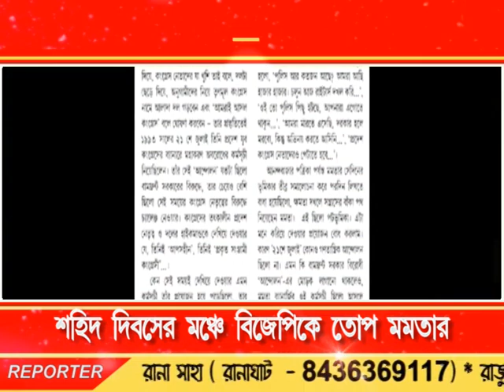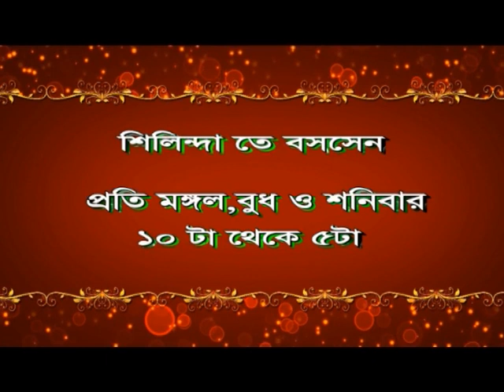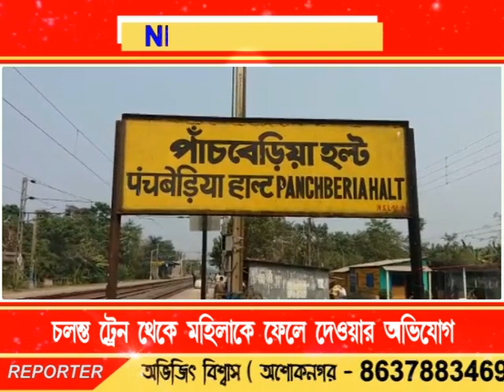Bengal LIVE NEWS 21.07.18